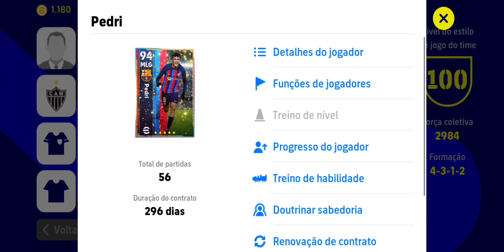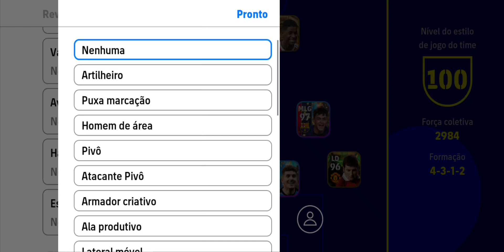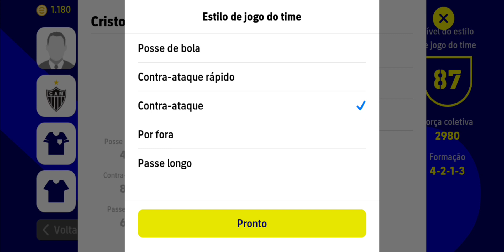FAÇA ESSA MUDANÇA IMEDIATAMENTE, E VOLTE A VENCER MUITO NO EFOOTBALL 2023 MOBILE